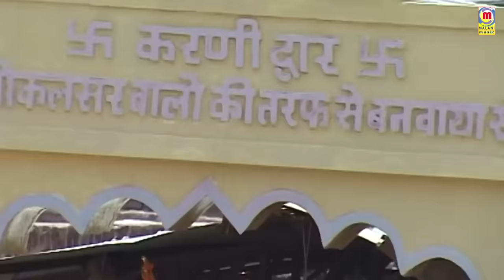हाथ जोड़ अरज करू - Ramdevji का प्रसिद्ध भजन Prakash Mali की सुरीली आवाज में | Latest Rajasthani Song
☛Song  : Hath Jod Araj Karu - हाथ जोड़ अरज करू
☛Album : Baba Ramdevji Ro Byavlo Live
☛Singer : Prakash Mali
☛Lyrics : Traditional
☛Music Label : Malani Music
☛Category : Devotional
☛Sub Category : Baba Ramdevji
☛Track Genre : Bhajan
ⒸCopyright : Prakash Mali